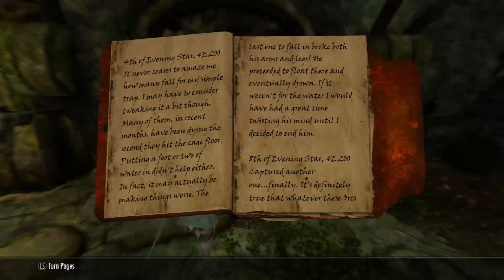Elder Scrolls V Skyrim Modded Episode 5